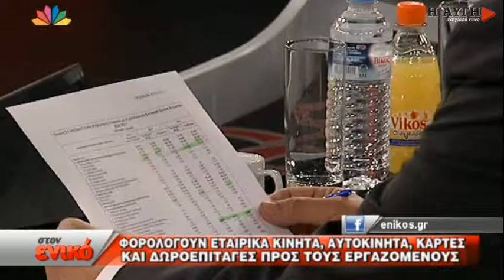Ο Αλ. Μητρόπουλος για τον προϋπολογισμό